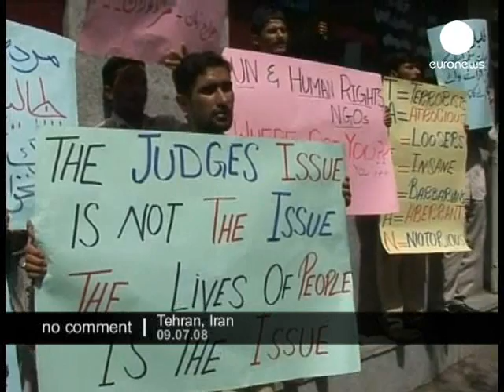Tehran - Iran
- Angry Pakistani cleric protestors gathered in front of the Pakistan embassy for Taliban crimes in Pakistan.